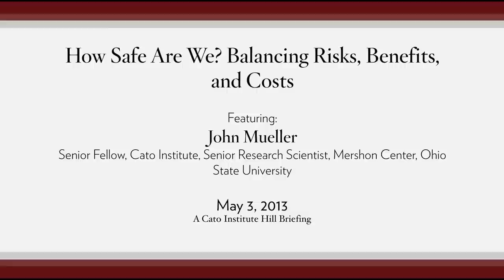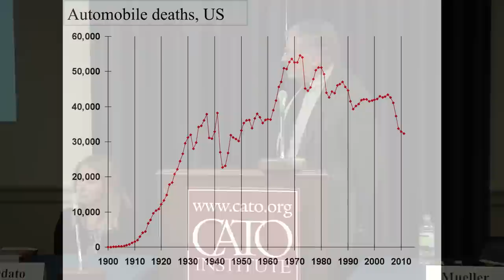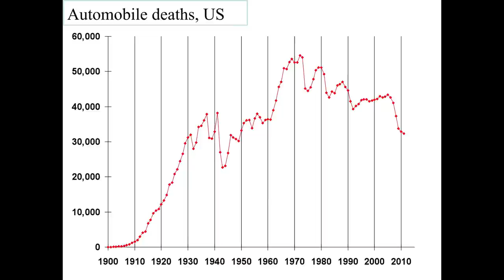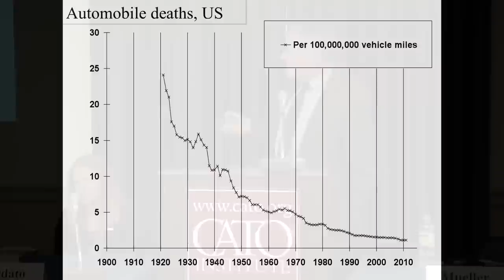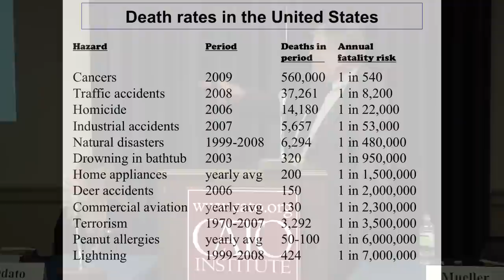"How Safe Are We? Balancing Risks, Benefits, and Costs" featuring John Mueller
Featuring John Mueller, Senior Fellow, Cato Institute, Senior Research Scientist, Mershon Center, Ohio State University; and Mark G. Stewart, Visiting Fellow, Cato Institute, Professor of Civil Engineering, University of Newcastle, Australia; moderated by Laura Odato, Director of Government Affairs, Cato Institute.

Join us for a non-technical primer on risk and cost-benefit analysis with applications to policies ranging from homeland security to climate change. Our panel will consider key issues as probability neglect, cost neglect, and acceptable risk. In general, the place to begin is not with the perennial question, "Are we safer?" but rather with the rarely asked, "How safe are we?" Increases in domestic homeland security spending since 9/11 exceed $1 trillion. How many post-9/11 security programs reduce risk enough to justify their cost? Panelists John Mueller and Mark Stewart are the authors of Terror, Security, and Money (Oxford University Press, 2011).